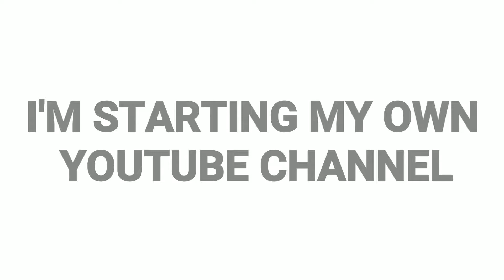OTHER YOUTUBERS ADVISED Susan Wojcicki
None of these videos belonging to me. I'm a loser thief with a fake YouTube name.

To your friends.

To Susan Voychitzky.

To your colleagues at your boring job.

To your fellow unemployed unemployees.

To your dump girlfriend/boyfriend who doesn't know why u watching this stuff.